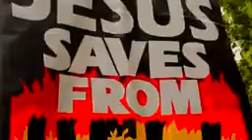Pastor David Lynn Responds To All The Dawah Propaganda Videos Speakers Corner